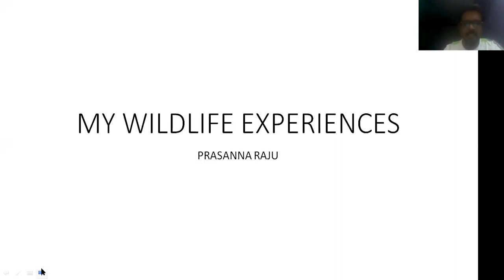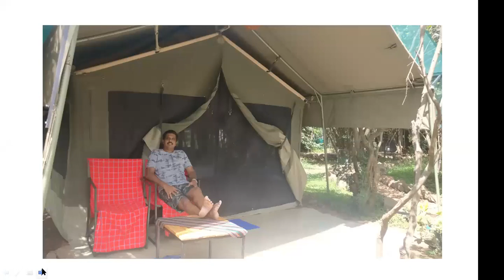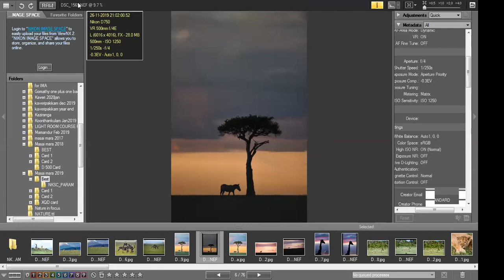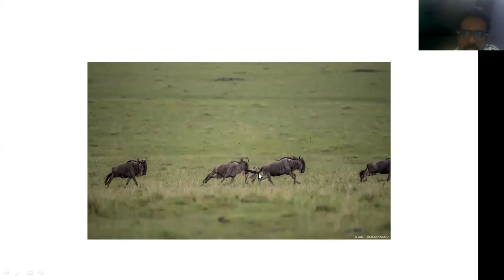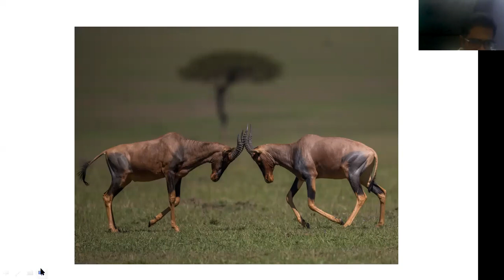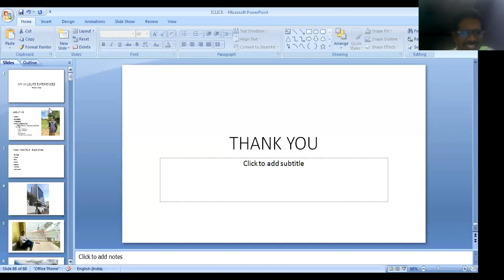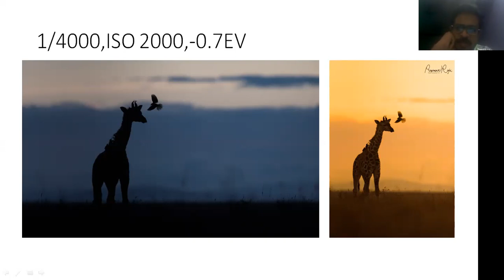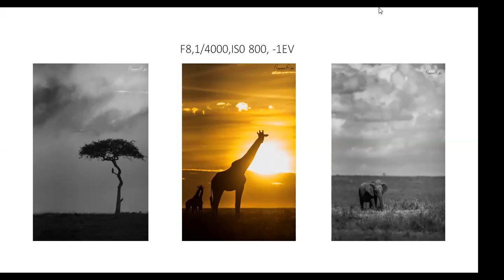Travelling experience in Wildlife Photography host by 1 Click Photographers - EP 14 22/05/2020